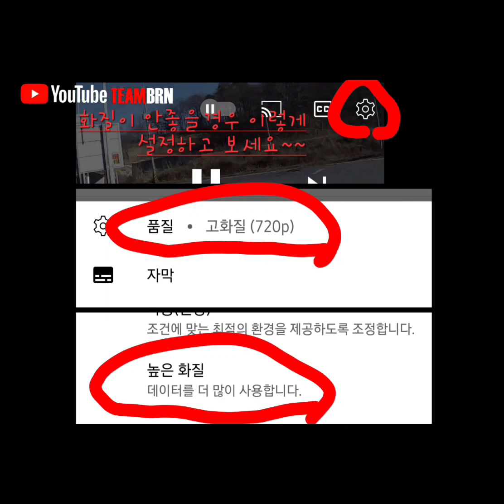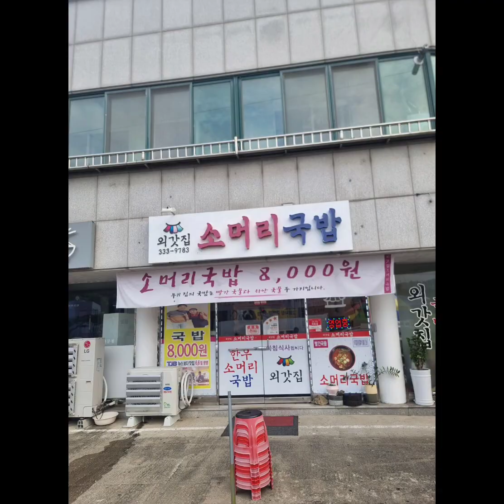20230813 예산시장 국밥투어@teambarini9943